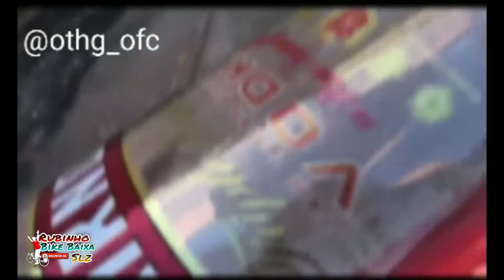Monark do THG Bike rebaixada 2020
Só pra ativa o canal... rumo a 5k